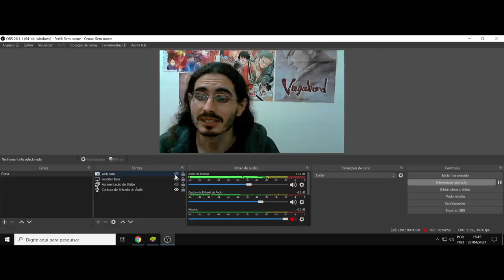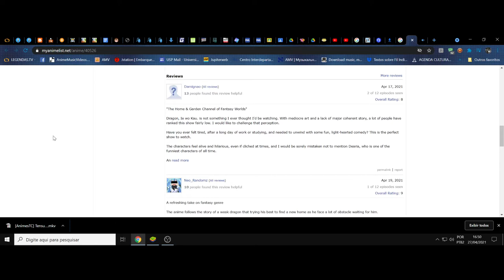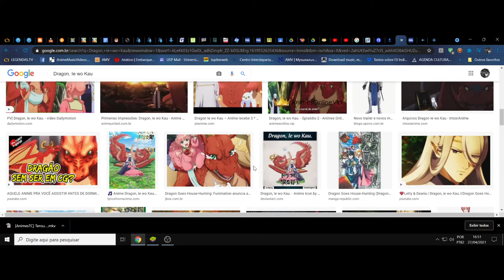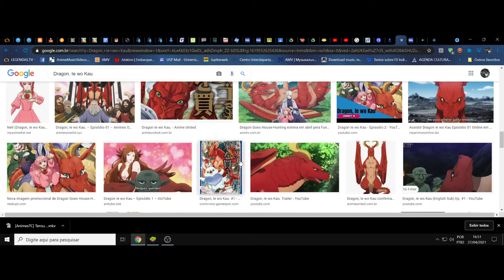(FD) Dragon, Ie wo Kau. O gentil Dragão e seu amigo Elfo corretor de imóveis